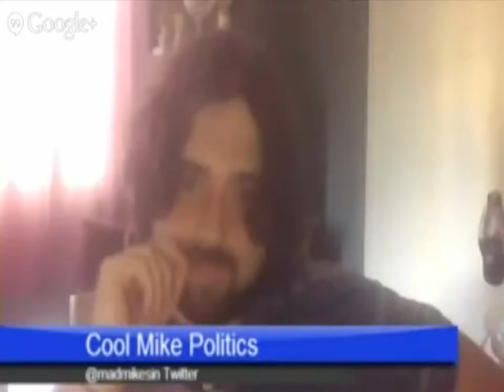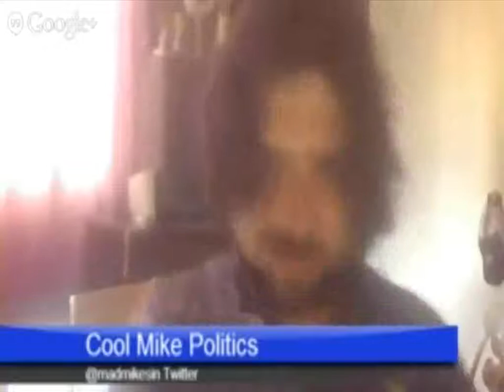Are Pregnant Women & Cancer Patients HealthCare Moochers? Gov. Tom Corbett Thinks So - TYT Community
Governor Tom Corbett of Pennsylvania decided against taking the medicaid expansion because it would cost too much. Corbett's idea of fiscal responsibility is shifting the cost of health care onto Pregnant women and breast cancer patients.

TYT Community features every day people,Young Turks fans, and strong progressives talking about important social, economic, and political issues.